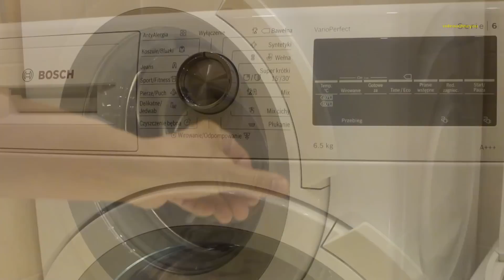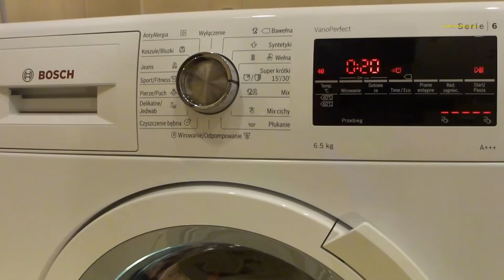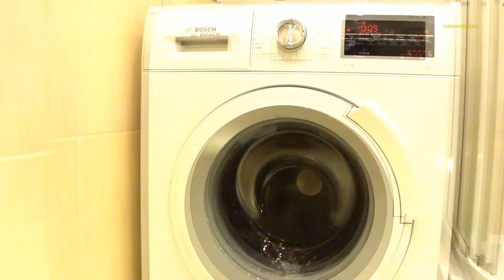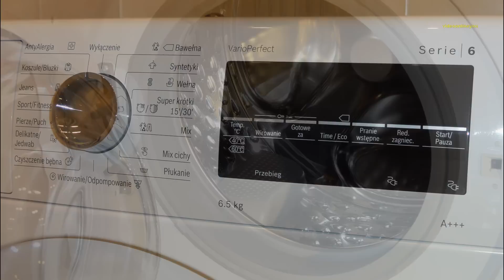Pralka Bosch WLT24460PL (Serie 6 Avantixx)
Pralka Bosch klasy A+++ o małej głębokości i dużej pojemności bębna (6,5 kg). Polecam bliźniaczy model WLT24440PL z funkcją aquastop, ale niestety jak kupowałem pralkę był niedostępny. Uważam, że warto dopłacić za bezpieczeństwo przed zalaniem mieszkania. Bosch daje gwarancję 100% skuteczności i dożywotniego działania tego systemu (podobno wtedy nie ma potrzeby zakręcania wody po każdym praniu a jedynie gdy wyjeżdżamy na dłuższy czas, np. wakacje). Taki sam system stosowany jest w zmywarkach.
Po paromiesięcznym użytkowaniu nie mam do niej żadnych zarzutów, robi dobrze co do niej należy i oto mi chodziło.